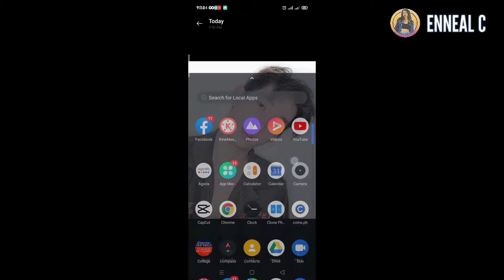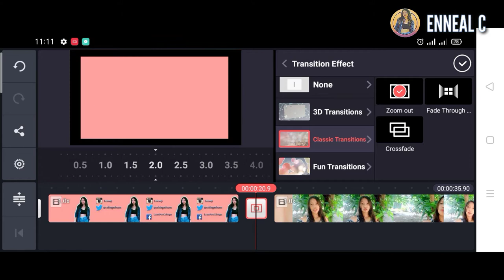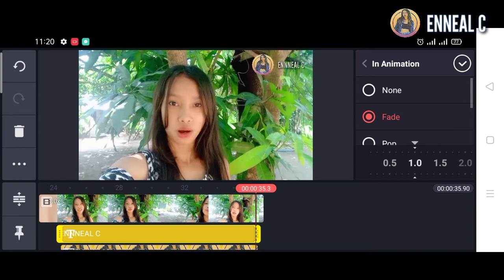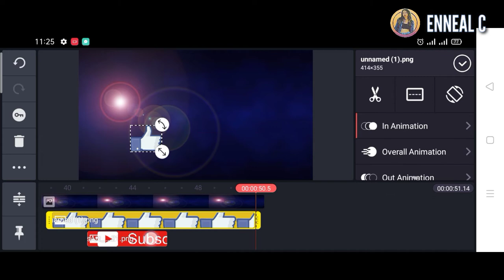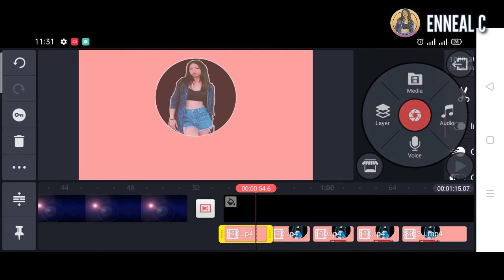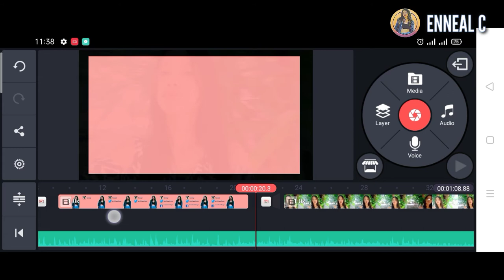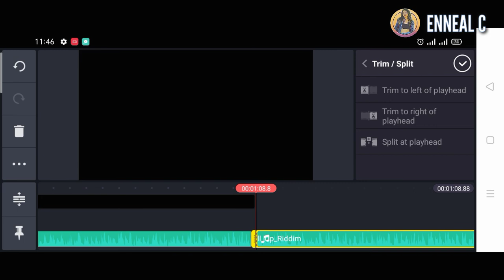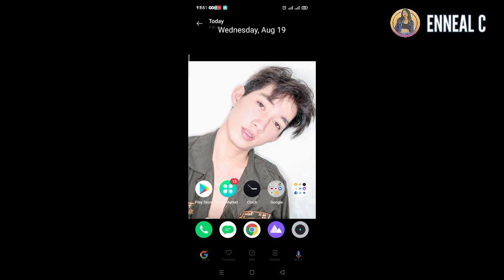WAG MAG-EDIT NG YOUTUBE VIDEOS WITHOUT WATCHING THIS -EASY STEPS with KINEMASTER APP FREE | ENNEAL C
For todays video guys, I'll show you the simple ways or easy steps on how to EDIT YOUTUBE VIDEOS using only your andriod phone. I hope this video content will help you and may answered your questions.

Video Editing App:
KINEMASTER NO WATERMARK (fullyunlock)

Tiktok Account name - @Leann_cabingas

Name: First Day
Artist: Huma-Huma

Name: Pull_Up_Riddim
Artist: Unknown artist
Album: Unknown album

Keywords used:

how I EDIT my YouTube videos using andriod with KINEMASTER APP
how i edit my youtube videos on my phone
how i edit my youtube videos for free
how i film and edit my youtube videos
how to edit videos for youtube on android
how to edit videos for youtube on android phone
how to edit your youtube videos like a pro
how can i edit my youtube videos
how to edit videos for youtube on mobile
how to edit your youtube videos free
what i use to edit my youtube videos
how do you edit a youtube video in 2020
how to edit a youtube video 2020